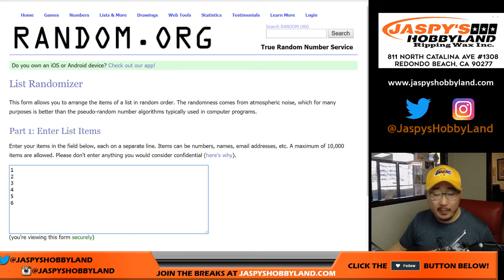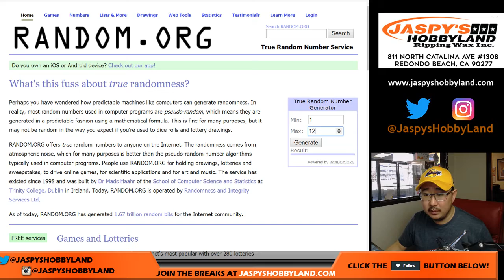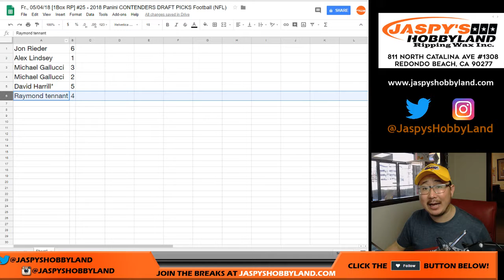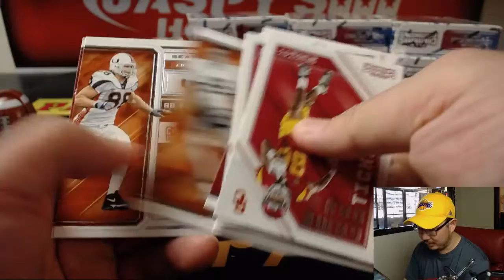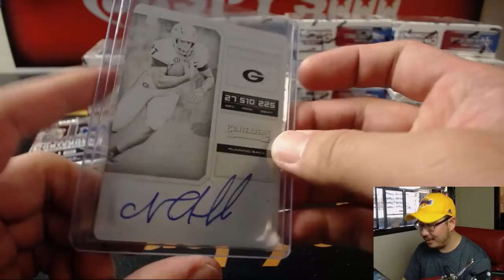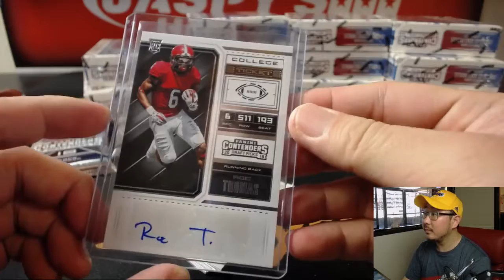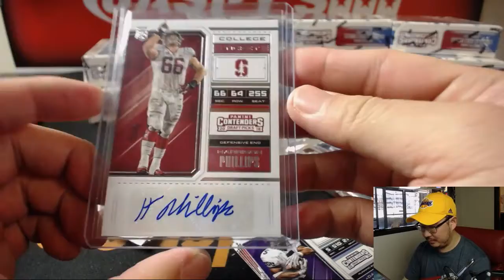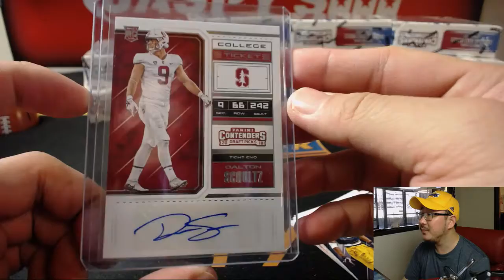Fr., 05/04/18 [1Box RP] #25 - 2018 Panini CONTENDERS DRAFT PICKS Football (NFL)